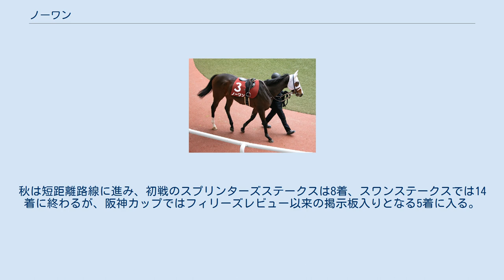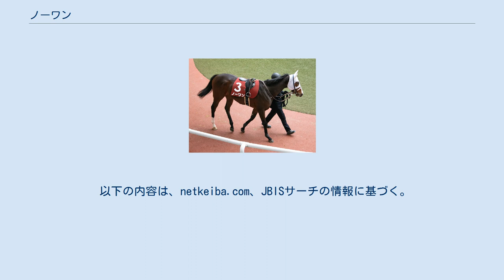ノーワン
ノーワン（英:No one）は、日本の競走馬。
主な勝ち鞍は、2019年のフィリーズレビュー(GII)。
 馬名の意味は「曲名より。チャンピオンになって欲しい願いを込めて」。
 栗東・笹田和秀厩舎に入厩し、2018年10月20日、東京競馬場芝1600メートルの新馬戦で武豊を背にデビューし、1着のタニノミッションから0.4秒差の3着。
続く未勝利戦は3着、4着、3着と勝ちきれなかったものの、2019年2月3日、京都競馬場の芝1600メートルの未勝利戦でようやく初勝利を挙げる。
 3月10日の阪神競馬場での桜花賞トライアル、フィリーズレビューでは坂井瑠星に乗り替わり、単勝オッズ46.3倍の12番人気に甘んじるも、最後の直線で馬群から最も内側から抜け出してプールヴィルとの追い比べを続けて入線し、写真判定の結果、1着同着での重賞初制覇、未勝利戦と続けて連勝となり、桜花賞の優先出走権を獲得した。
 優先出走権を得て出走した桜花賞では、1着のグランアレグリアに1.5秒離されて11着。
続いて優駿牝馬（オークス）でも、1着のラヴズオンリーユーに3.9秒離され18着に終わる。
秋は短距離路線に進み、初戦のスプリンターズステークスは8着、スワンステークスでは14着に終わるが、阪神カップではフィリーズレビュー以来の掲示板入りとなる5着に入る。
 この年は7戦中6戦で2桁着順と精彩を欠いた。
8月23日のNST賞では初のダート戦も経験した。
 3月に新規開業した杉山佳明厩舎に転厩した。
 以下の内容は、netkeiba.com、JBISサーチの情報に基づく。